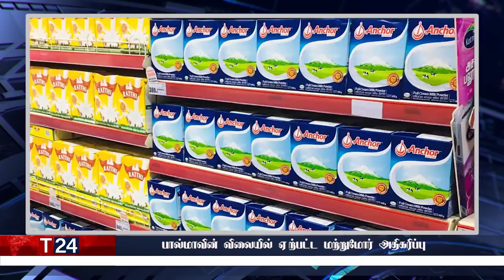இரவுநேர பிரதான செய்திகள் | 20.03.2022 | Today Sri Lanka Tamil News | T24.News - Main Tamil News.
-இலங்கை மக்களிற்கு அடுத்த ஆபத்து!
-நாட்டு அரிசியின் விலை 300 ரூபாய் வரை அதிகரிக்கும்!
 -நாளைய தின மின்வெட்டு தொடர்பில் வெளியான தகவல்
 -நாடளாவிய ரீதியில் மண்ணெண்ணெய் பாவனை அதிகரிப்பு
-குடிநீர் போத்தலின் விலையும் அதிகரிப்பு
-பால்மாவின் விலையில் ஏற்பட்ட மற்றுமோர் அதிகரிப்பு
-கடும் ஆபத்தான கட்டத்தில் இலங்கை
-தவணை பரீட்சைகள் மூன்று பிரிவுகளின் கீழ் நடத்த முடிவு